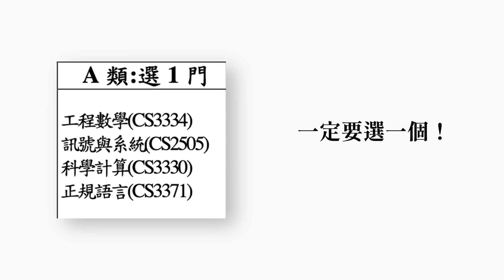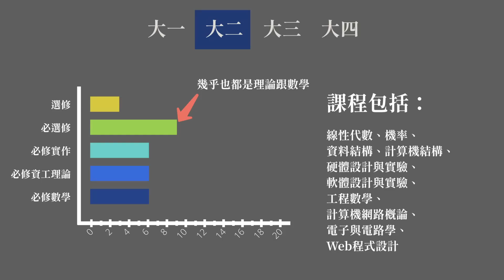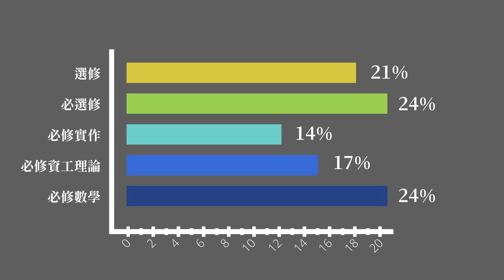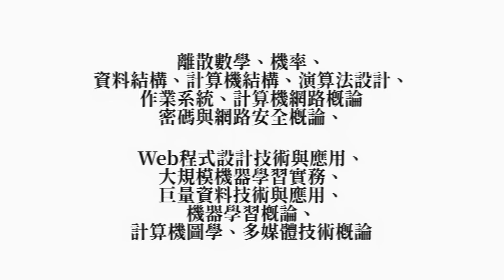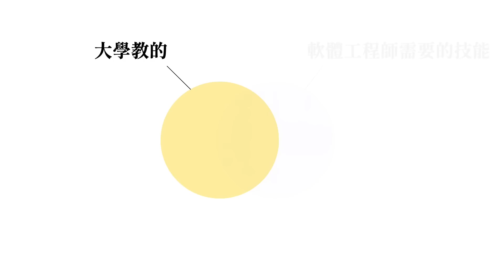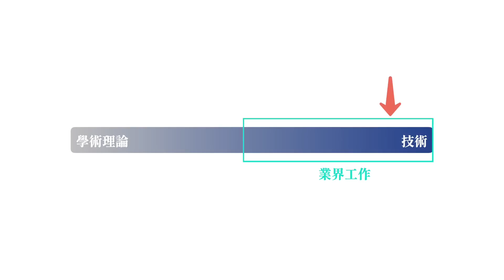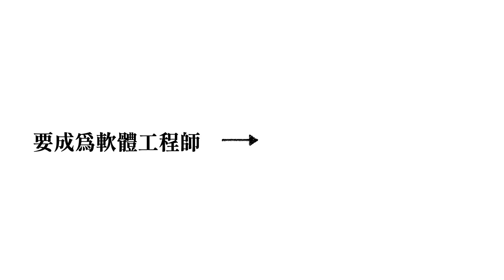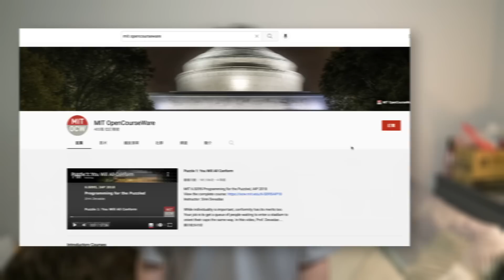資工系，值得嗎？ - 畢業四年，我終於懂了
0:00 Intro
0:25 disclaimer
0:40 資工系會接觸到什麼課？
1:52 大一
2:10 大二
2:25 大三
2:41 大四
3:31 資工系培養的不是軟體工程師
7:13 所以，大學學的東西有用嗎？
9:12 讀大學值得嗎？
10:17 大學缺乏的東西
11:17 讀研究所值得嗎？